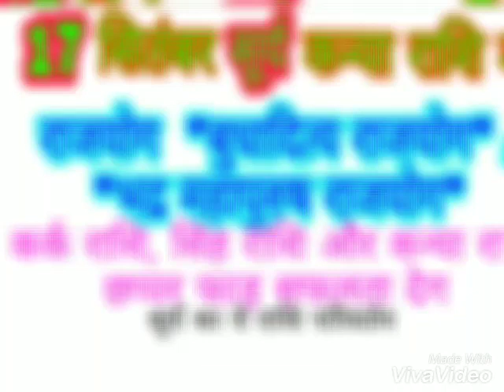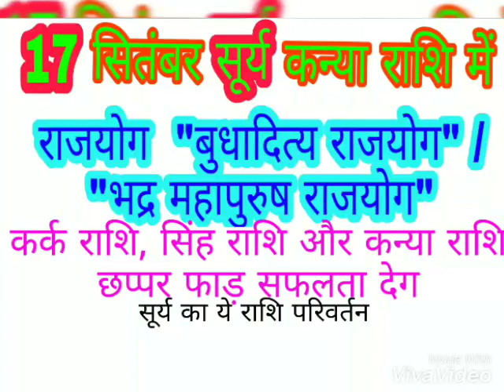17 सितंबर सूर्य कन्या राशि में / CANCER, LEO, VIRGO / कर्क, सिंह, और कन्या राशि / छप्पर फाड़ सफलता..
17 सितंबर सूर्य का कन्या राशि में प्रवेश भ्रमण ॥
कर्क राशि, सिंह राशि, और कन्या राशि ॥
राजयोग - बुधादित्य राजयोग और भद्र पुरुष राजयोग ॥
छप्पर फाड़ सफलता देगा सूर्य का यह राशि परिवर्तन ॥